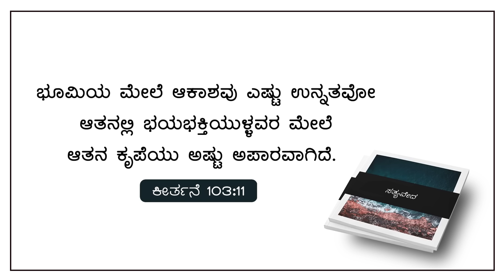Today God's Promise | ಎಲ್ಲಾ ನಿನ್ನ ಕೃಪೆ | August 23, 2024 | Kannada Short Sermon | Pr. Paul joy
Bank Name: Canara Bank
Branch : Kaggadasapura Bangalore
A\C Name : PAUL JOY
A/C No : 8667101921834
IFSC Code : CNRB0008667